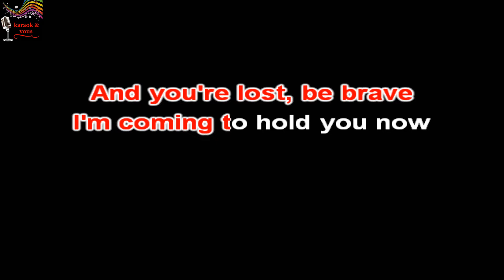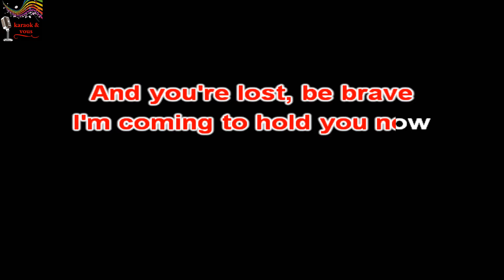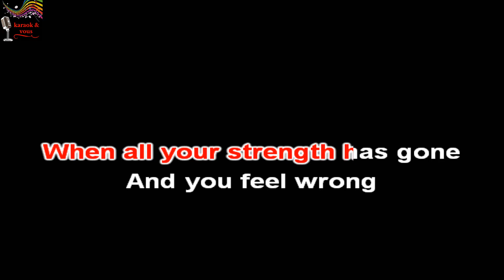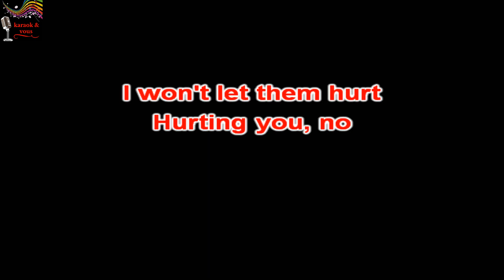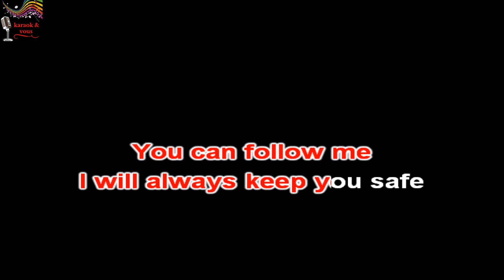Karaoké Muse - Follow me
Karaok&vous
Artiste : Muse